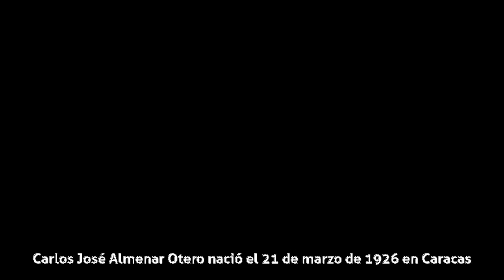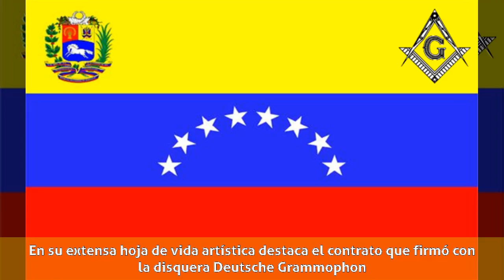Carlos Almenar Otero - Biografía